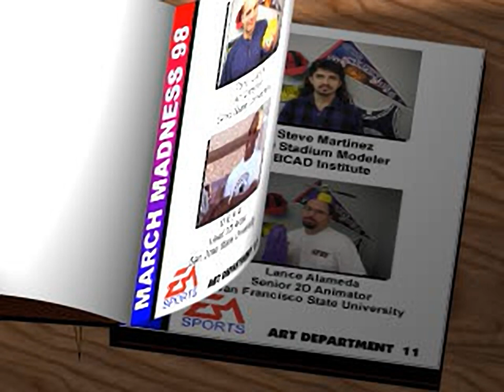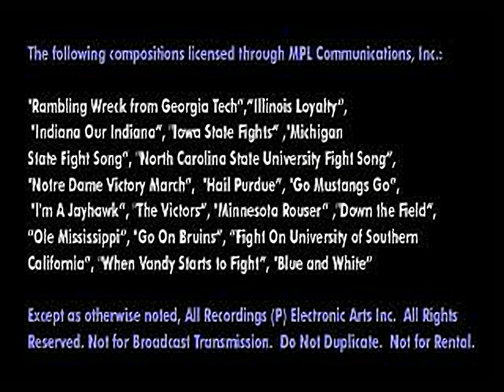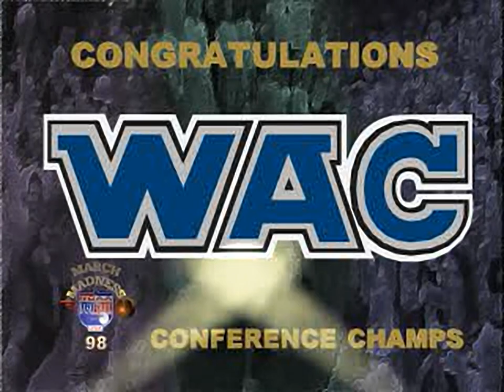March Madness '98 - all videos for the Playstation 1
00:00 - ACC.STR
00:10 - ATL.STR
00:20 - BIG10.STR
00:30 - BIG12.STR
00:40 - BIGEAST.STR
00:50 - CH98B.STR
02:19 - CREDITS.STR
03:49 - FINAL4.STR
04:05 - NCAALONG.STR
04:49 - NCAASHRT.STR
05:18 - PAC10.STR
05:28 - SEC.STR
05:38 - SWEET16.STR
05:52 - USA.STR
06:03 - WAC.STR